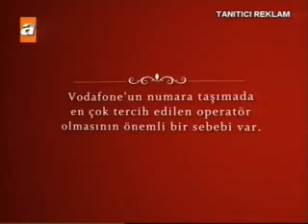Catalca - 1. bolum 2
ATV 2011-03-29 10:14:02